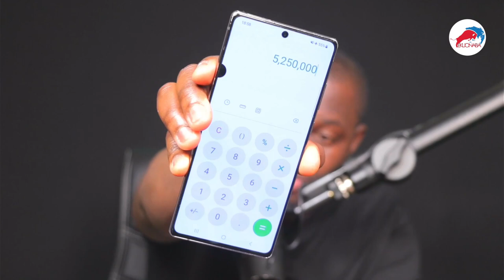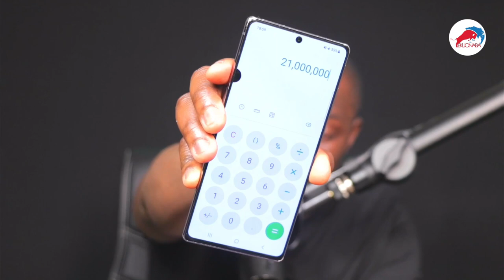Adom Kyei Duah happy after Church members starts the aforebo